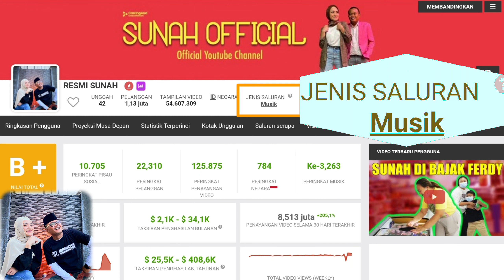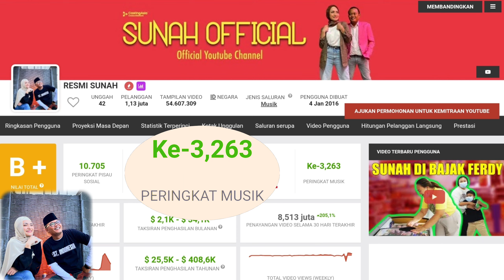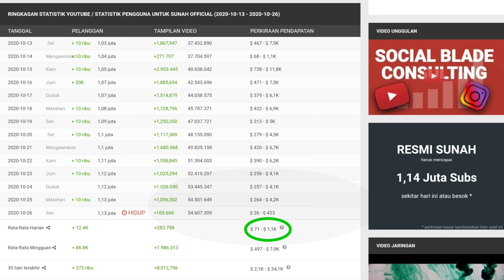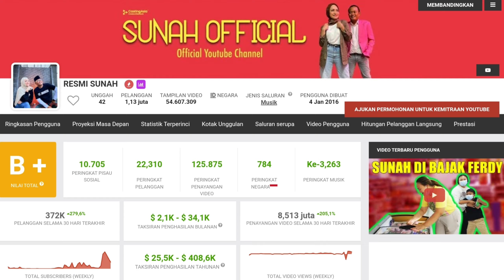Gaji SUNAH OFFICIAL Dari YouTube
Penghasilan YouTuber SUNAH OFFICIAL sebulan dan setahun

Spektakuler...
Pendapatan SUNAH OFFICIAL dari YouTube
Channel YouTube milik duet pasangan artis komedian ternama Sule/Entis Sutisna dan DJ Nathalie Holscher
Gajinya perbulan mencapai ratusan juta rupiah
Silahkan chek sendiri rincian gajinya perbulan dan setahun di video ini!

Selamat menyaksikan...